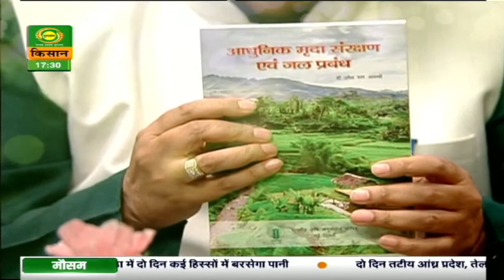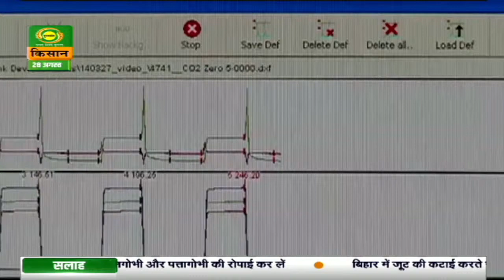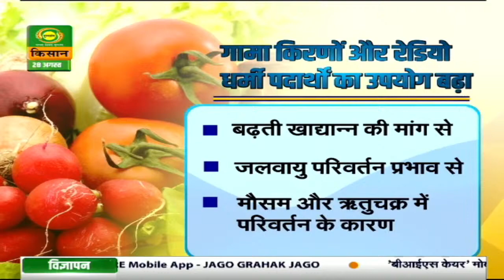Krishi Parikrama brings you the latest updates from agriculture sector | 28/08/2021